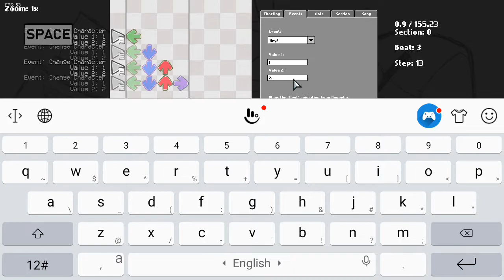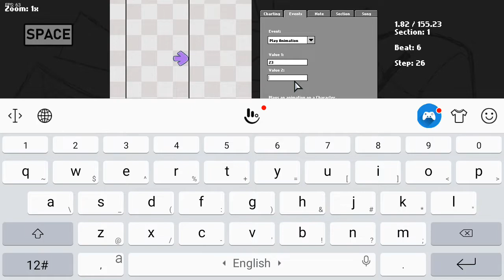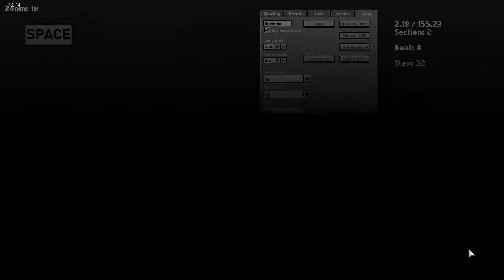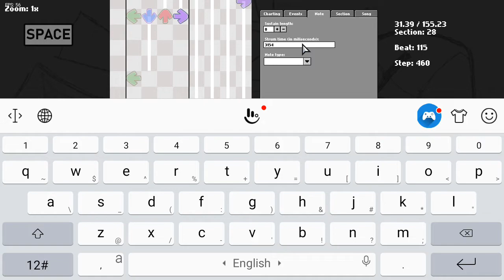I'm very lazy to make many notes